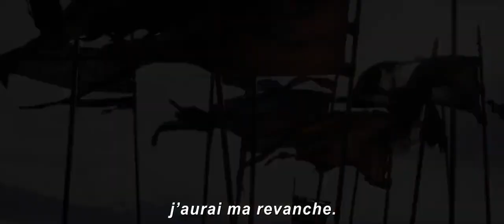| Mulan Adventure Fantastic Trailer Movie | New 2020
Mulan#
July 22, 2020 / 1h 55min / Adventure, Family, Fantastic
By Niki Caro
With Yifei Liu, Donnie Yen, Jason Scott Lee

When the Emperor of China issues a decree stipulating that a man from each family in the country must join the imperial army to fight invaders from the north, Hua Mulan, eldest daughter of a venerable warrior now suffering from the disease, decides to take his place in combat ...